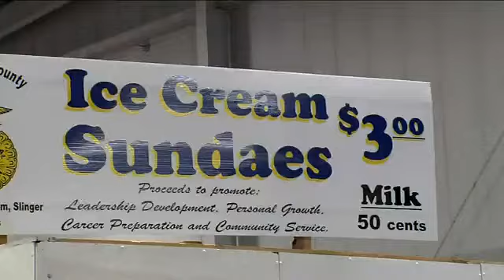Ways to save at the Wisconsin State Fair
Steve Chamraz reports.